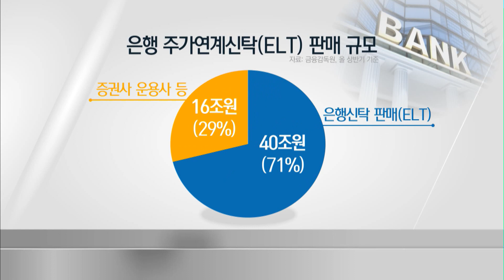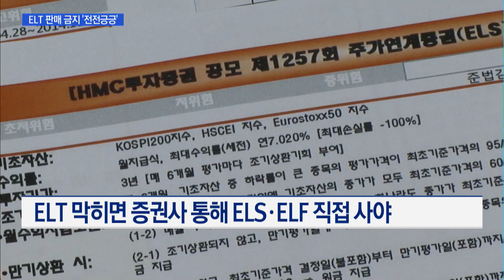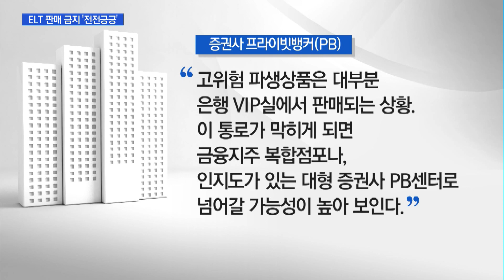"ELT 판매 금지" 완강한 금융당국, 복합점포 없는 증권사 속앓이 / 머니투데이방송 (뉴스)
12/10 MTN 핫라인 5

증권사가 발행하는 주가연계증권, ELS를 신탁계좌에 담아 은행에서 파는 상품이 주가연계신탁, ELT입니다. 증권사의 ELS 상품 대부분이 신탁형식으로 은행을 통해 판매되는데요. 때문에 DLF 사태에 따른 대책 중 하나인 은행의 ELT 판매가 실제로 금지되면 증권업계의 파장도 상당할 수 밖에 없습니다. 특히 복합점포가 없는 비은행계열 증권사의 걱정이 큽니다. 허윤영 기자입니다.